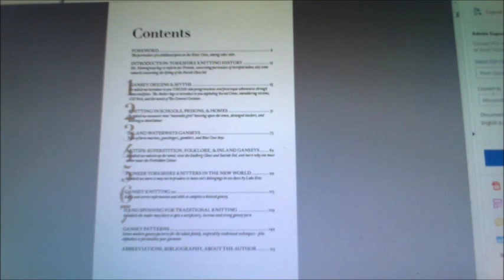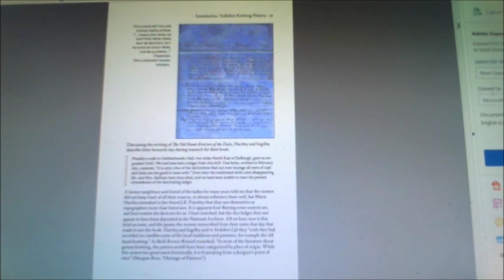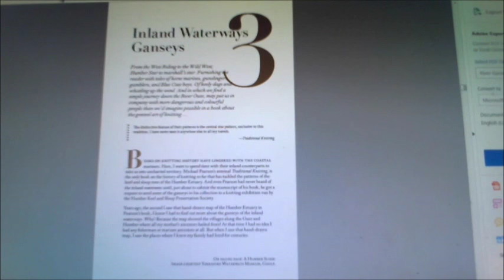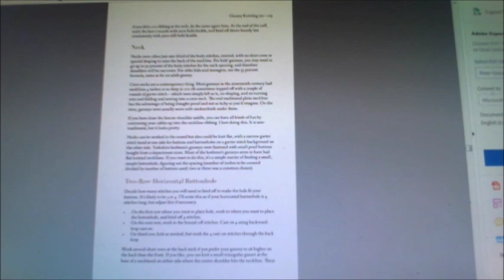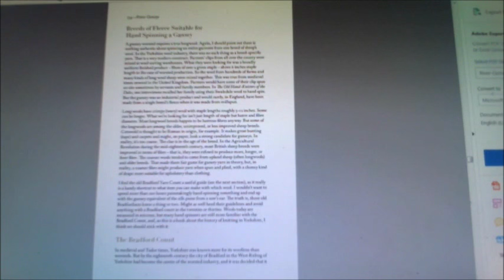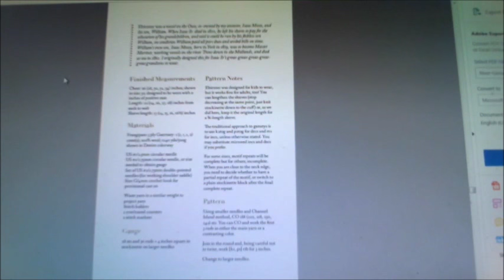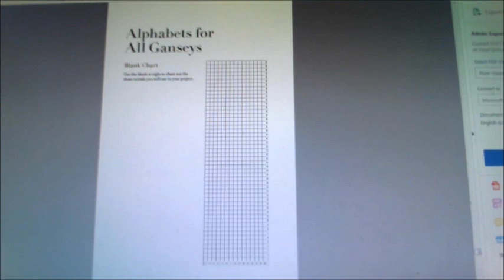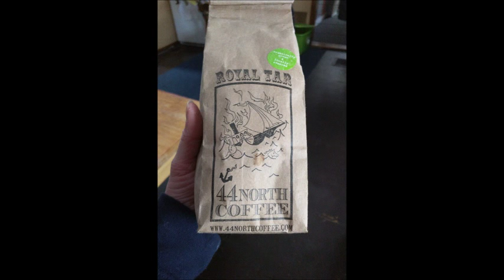Episode 184 Fairy Tales, Folk Lore, and History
Heather shows off her new beanie, talks about the Royal Tar, and reviews River Ganseys.